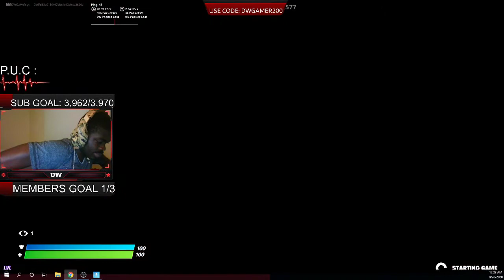NO I DONT HAVE HIV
ONE PUMPED HIM A COUPLE OF TIEMS